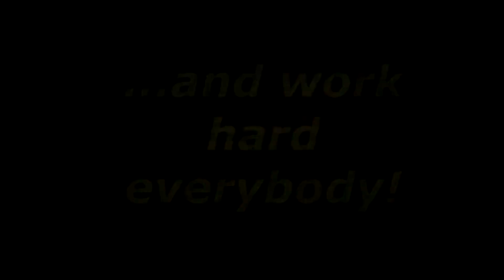TGMC SPTC: Tip of the Day: Hypertension